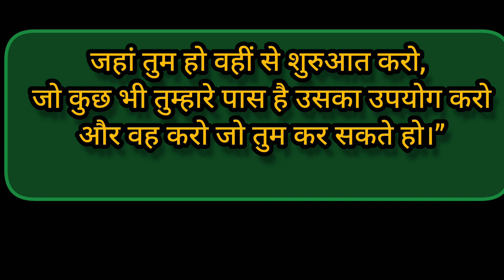jaha tum ho vahi se suruaat karo#akmotivation01#motivation